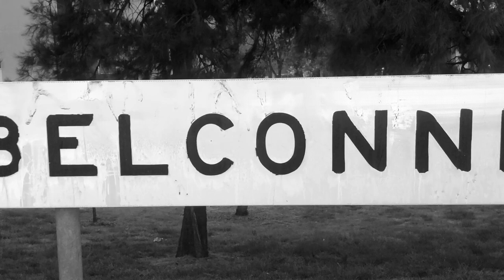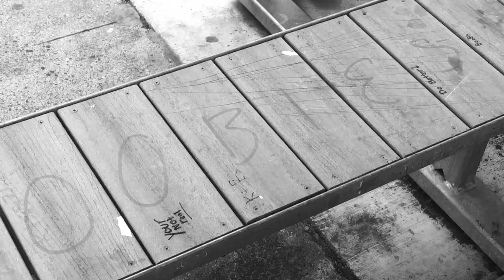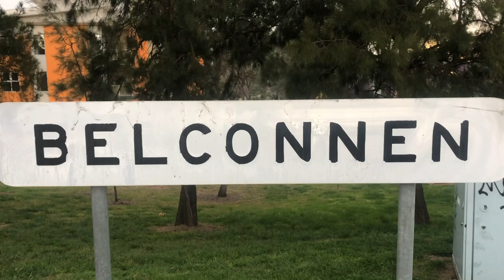Rosella - The Incredibly Beautiful James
Hey here's my first single!! Introducing... "Rosella" This piece was written, recorded, filmed and edited in one week with zero budget!! Imagine what I could with more weeks and more budget!! I do this stuff cause I need to. So glad to share this one with you all.